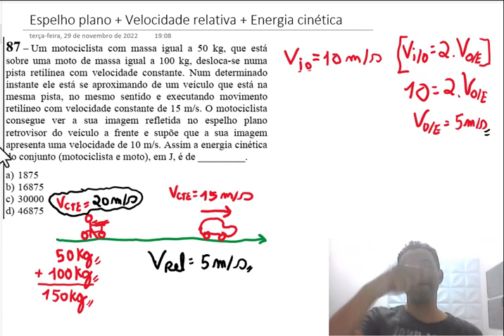Q87 - [Passo a passo] - Física aplicada Espelho plano Energia Cinética - EEAr2.2023 -Resolução fácil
Q87 - [Passo a passo] - Física aplicada Espelho plano e Energia Cinética - EEAr 2.2023 - Resolução fácil

87) Um motociclista com massa igual a 50 kg, que está sobre uma moto de massa igual a 100 kg, desloca-se numa pista retilínea com velocidade constante. Num determinado instante ele está se aproximando de um veículo que está na mesma pista, no mesmo sentido e executando movimento retilíneo com velocidade constante de 15 m/s. O motociclista
consegue ver a sua imagem refletida no espelho plano retrovisor do veículo a frente e supõe que a sua imagem apresenta uma velocidade de 10 m/s. Assim a energia cinética do conjunto (motociclista e moto), em J, é de _________.

Participe do grupo Paranafamily, onde você pode tirar sua dívida de Física diretamente com o Professor André Paranaguá

Conheça o único curso COMPLETO com monitoria focado na praça da EEAr
Plataforma FD